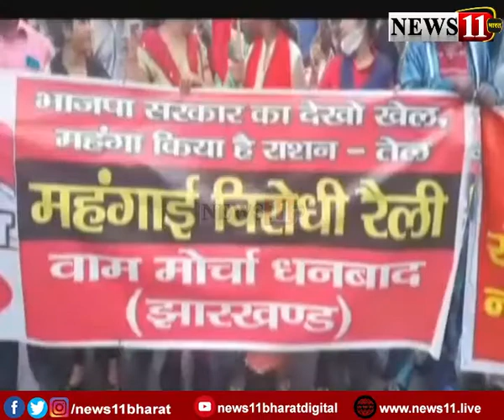धनबाद: वाम मोर्चा ने किया विरोध प्रदर्शन